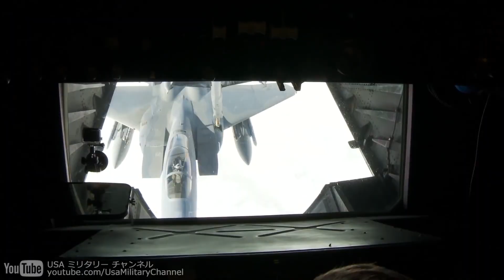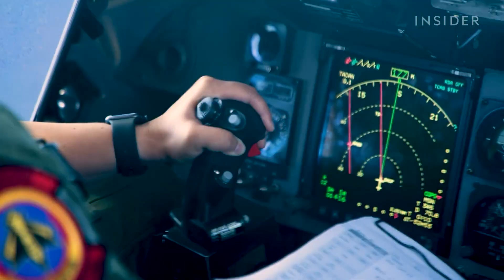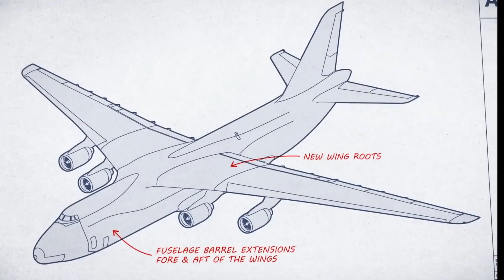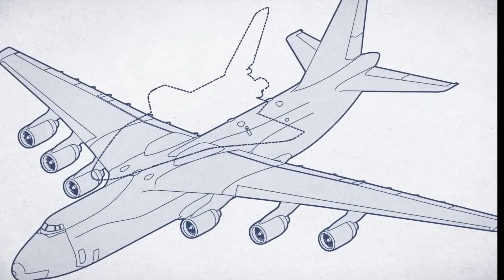The Untold TRUTH About The Largest Planes In The World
Which planes have wingspans bigger than a football field? Find out in this video to see the top 10 biggest planes ever created! With astonishing facts, you won't believe your eyes!

0:00 - Introduction
0:13 - Super Guppy
1:20 - Antonov An-124 Ruslan
2:39 - McDonnell Douglas KC-10 Extender
3:32 - Boeing C-17 Globemaster III
4:41 - Airbus Beluga
5:54 - Boeing 747 Dreamlifter
6:58 - Airbus A380
8:20 - Lockheed C-5A Galaxy
9:12 - Antonov An-225 Mriya
10:15 - Startolaunch